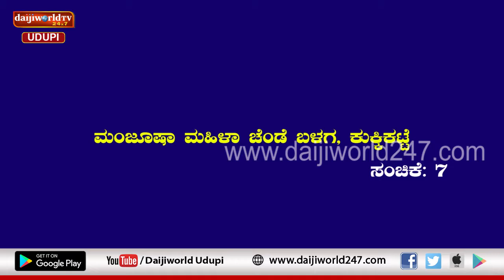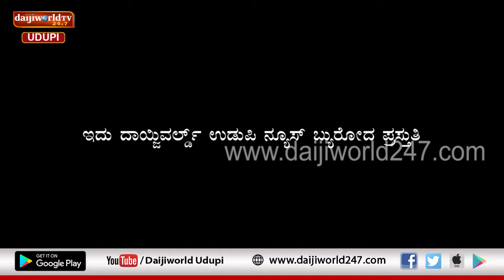Navrathri 2019 | Bhakthi Bhavanjali | Episode 7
With the support of Sri Vitoba Bhajana Mandira , Billava Seva Sangha Ambalpady , and collaboration with Bhajana Sangama Udupi, a Chende presentation on occasion of navrathri by Manjusha Mahila Chende Team, Kukkikatte